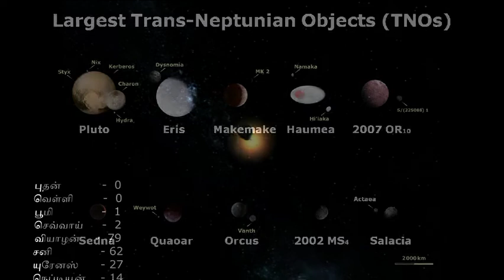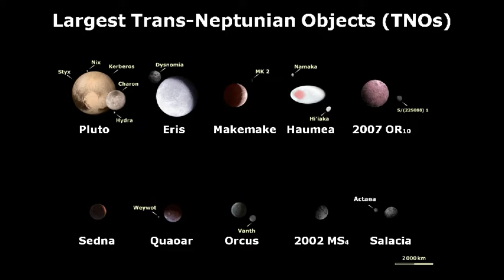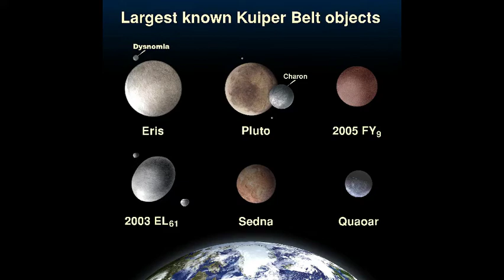Unkown facts about solar sytem in tamil | சூரிய குடும்பம் தமிழில்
In this video, you can know about some unknown facts about our solar system in Tamil.